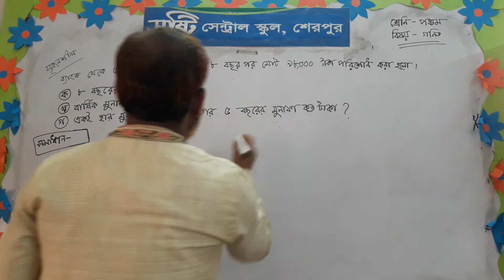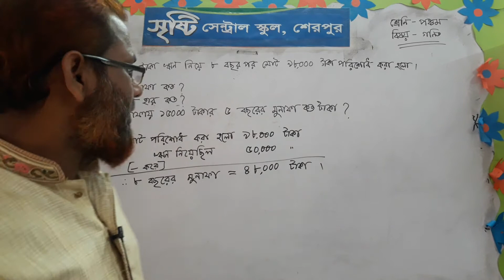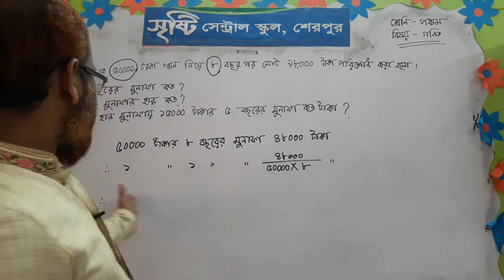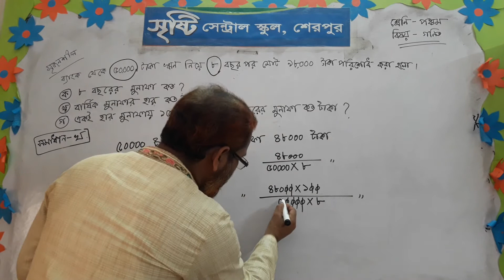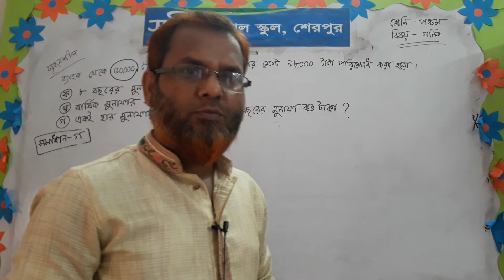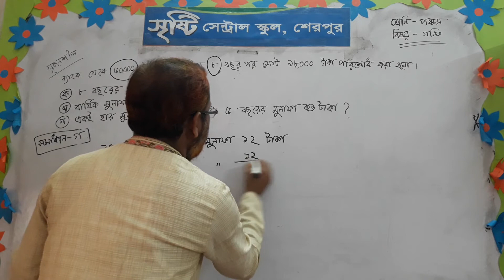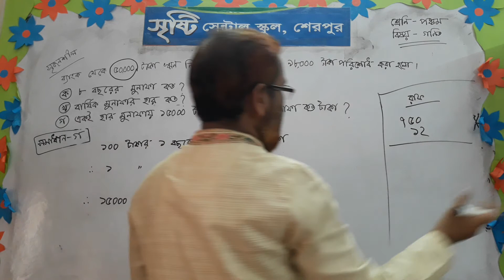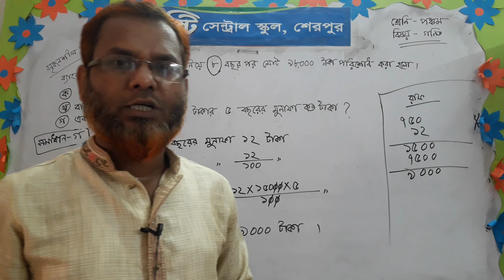সৃষ্টি সেন্ট্রাল স্কুল এন্ড কলেজ,শেরপুর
শ্রেণি-৫ম
বিষয়-গণিত
শিক্ষকের নাম- মামুনুর রশিদ পাভেল